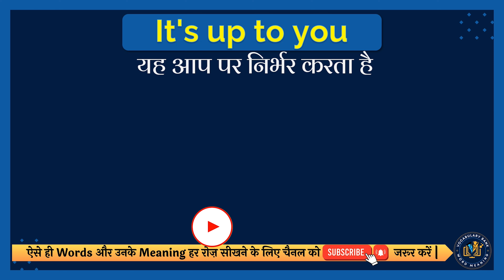It's up to you meaning in Hindi | It's up to you english to hindi | It's up to you ka matlab kya hai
It's up to you meaning in Hindi | It's up to you english to hindi | It's up to you ka matlab kya hota hai

इस वीडियो में आप It's up to you का हिंदी में मतलब समझेंगे और साथ में It's up to you का correct pronunciation भी सीखेंगें यानि की आप It's up to you के अर्थ के साथ साथ ये भी सीखेंगें की It's up to you को कैसे सही से बोले या It's up to you को बोलने का सही तरीका क्या है |

तो सिर्फ एक मिनट में सीखिए It's up to you को|
Let’s learn Hindi Meaning of It's up to you in detail.

It's up to you का हिंदी में अर्थ होता है
यह आप पर निर्भर करता है

It's up to you को इन उदाहरणों से और अच्छे से समझ सकते हैं
It's up to you what your world looks like.
यह आप पर निर्भर करता है कि आपकी दुनिया कैसी दिखती है।

तो दोस्तों आपने इस वीडियो में इन समस्याओं का उत्तर समझा:
1 It's up to you meaning in hindi
2 It's up to you english to hindi
3 It's up to you ka matlab kya hota hai